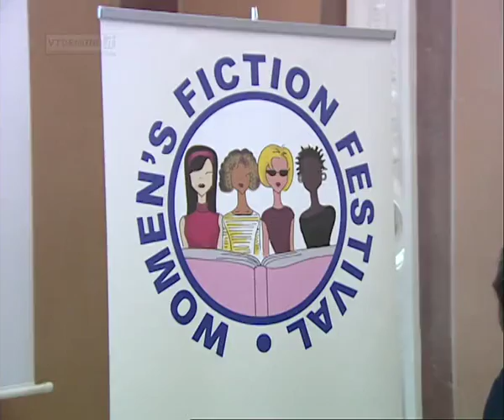WOMEN'S FICTION FESTIVAL 2009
Matera 23 settembre 2009- Con la presentazione di questa mattina si da il via in maniera ufficiale alla nuova edizione del Women's Fiction Festival, il festival della letteratura italiana al femminile.
per info Distributed by Tubemogul.